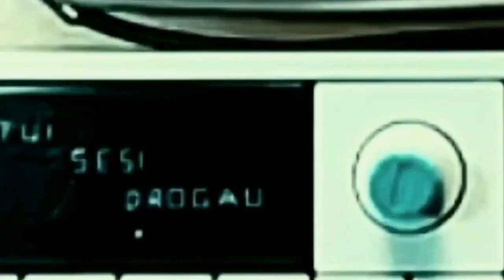MEELIS & LIVIO TUI SESI DROGAU RMX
REEMIX DEL CELEBRE VIDEO DI LIVIO DI TERRALBA.
NARAUSU